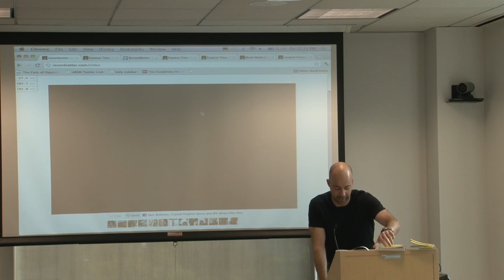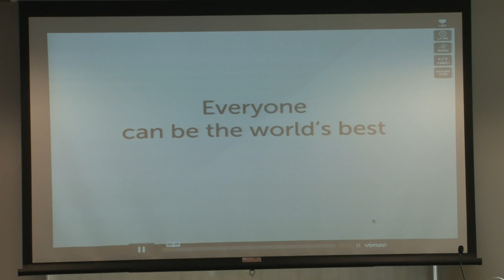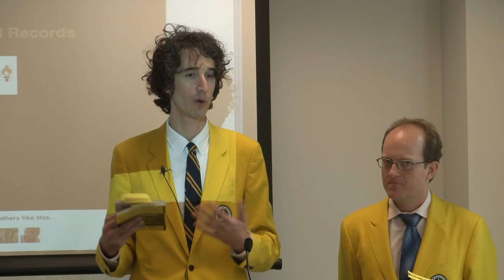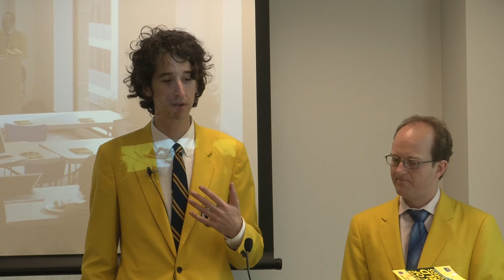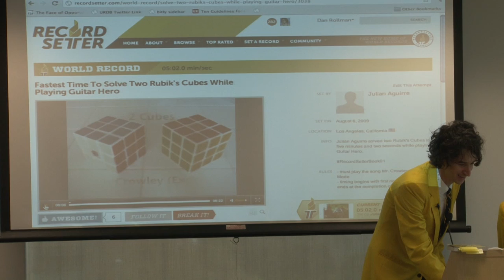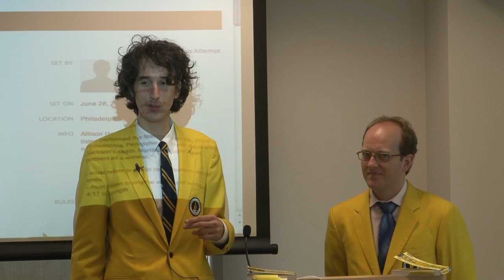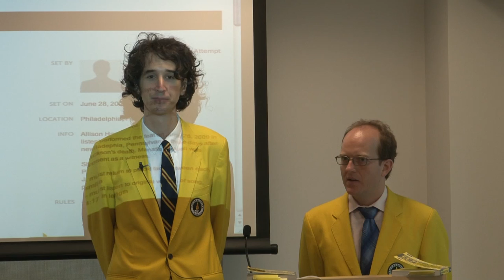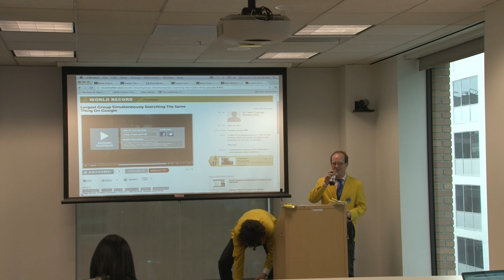The Record Setter Book of World Records | Dan Rollman & Corey Henderson | Talks at Google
Dan Rollman and Corey Henderson visit Google's San Francisco office to talk about the book "The RecordSetter Book of World Records: More Than 300 Extraordinary Feats by Ordinary People". This event took place on November 18, 2011, as part of the Authors@Google series.